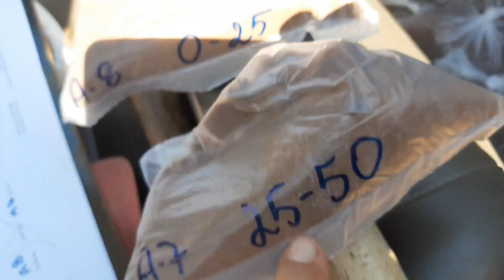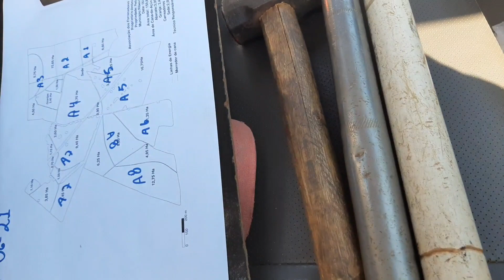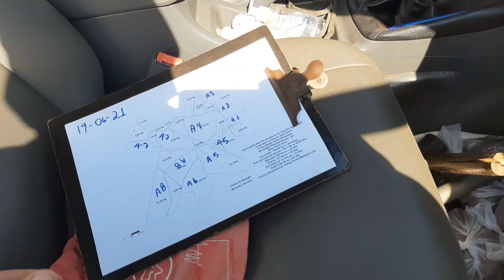análise de solo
retirando terra para análise de macro e micro do solo